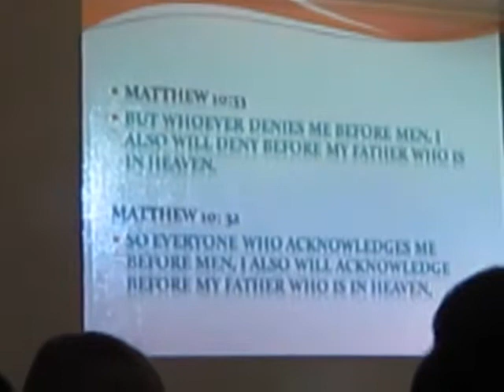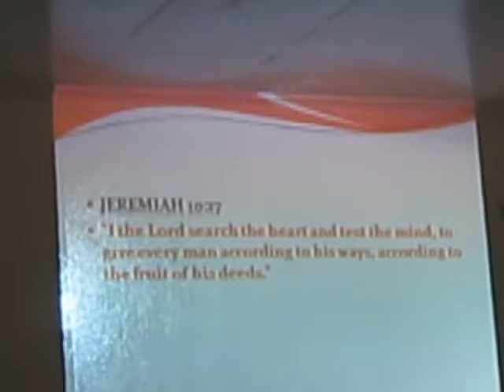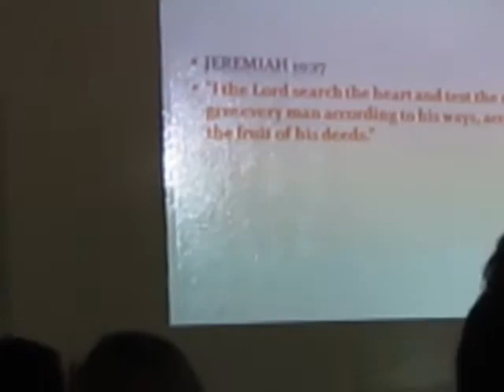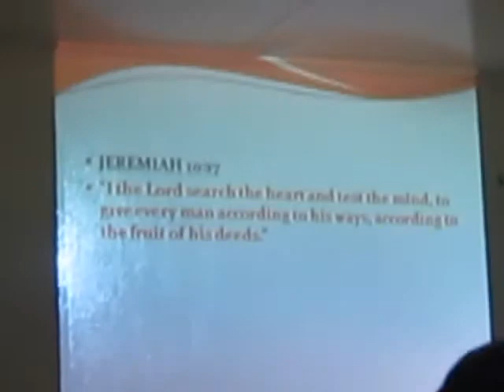2013.08.31 || AIIAS YOUTH || Patience Simatele - My God was Mocked